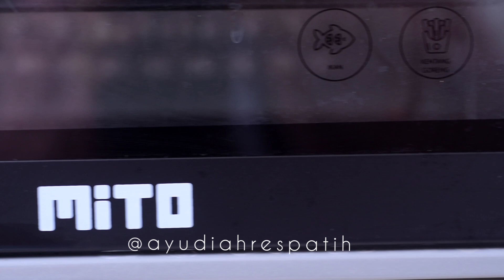Klappertaart roti tawar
Bismillah
asliii enaaak!
udah gitu aja 😂.
4 lmbr roti tawar
500 ml susu (BS di ampur santan dan cream)
110 gr gula (ga tll manis)
1/2 sdt kayu manis bubuk
50 gr kismis
50 gr almond cincang (atau kenari)
3 btr telur
1 sdt pasta vanilla
50 gr butter, lelehkan
2 btr kelapa muda, jeruk dagingnya
Oven yang saya pakai seri NEO dari @mito.id, pemesanan silahkan ke @mito.id
ya moms. Btw semua produknya @mito.id pada naik ya moms, Mito oven NEO 599000 sekarang. Cuz buruan pesen sebelum kehabisan lg!